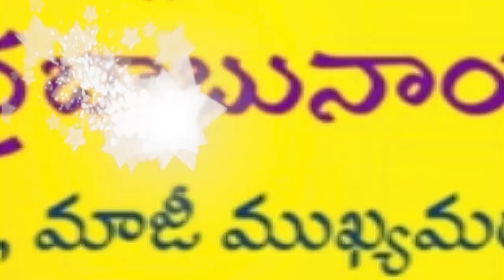5 కోట్ల మంది వ్య‌తిరేక‌త ఉన్న ఏకైక నాయ‌కుడు జ‌గ‌న్‌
5 కోట్ల మంది వ్య‌తిరేక‌త ఉన్న ఏకైక నాయ‌కుడు జ‌గ‌న్‌
- టిడిపి రాష్ట్ర అధ్యక్షులు కింజరపు అచ్చెన్నాయుడు
- నెల్లూరులో తెలుగుదేశం పార్టీ జోన్ - 4 స‌మీక్షా స‌మావేశం